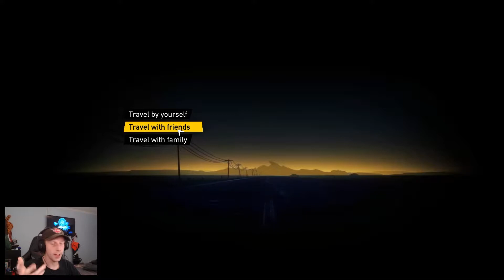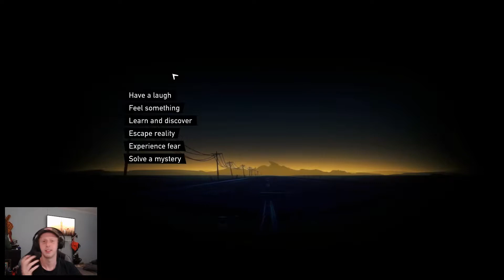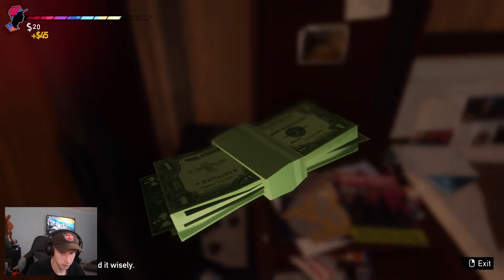Can I Save Everyone? Road 96 Episode 1 - Part 1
Come and join me on this crazy journey along the infamous Road 69!

Apologies for the audio issues at times I've been away a while and I'm a bit rusty... :)